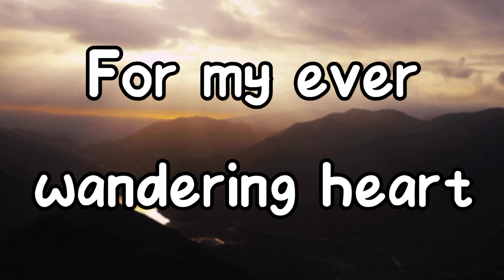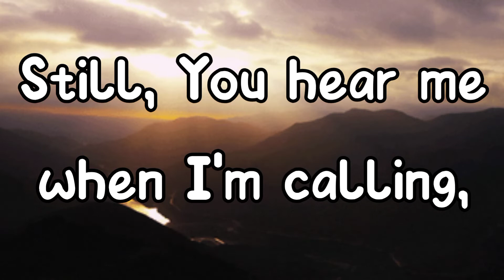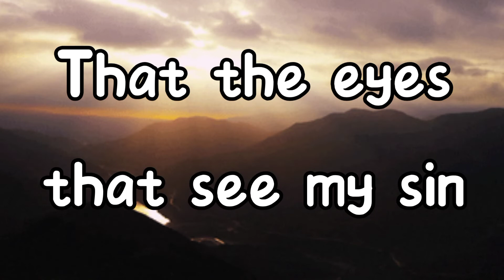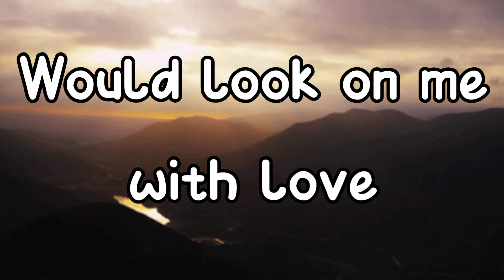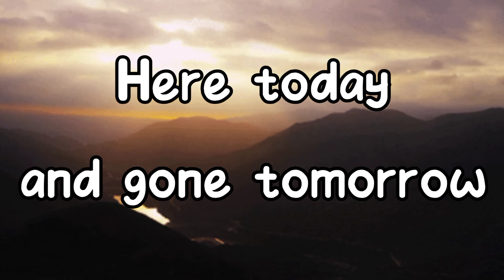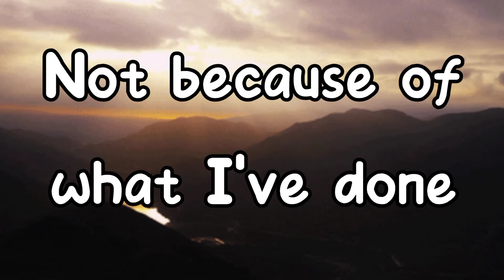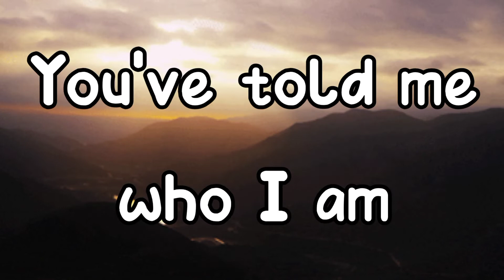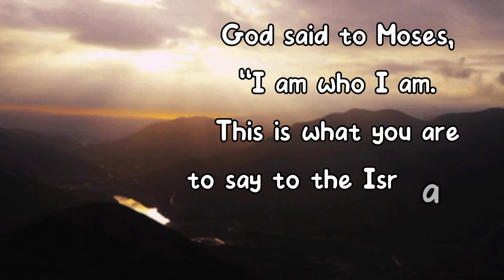Who Am I By Casting Crowns With Lyrics || C S L TV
I didn't own the materials used in this content. None of this images and music were created or owned by us.

This video is made for Worship use only.

Psalm 100:2